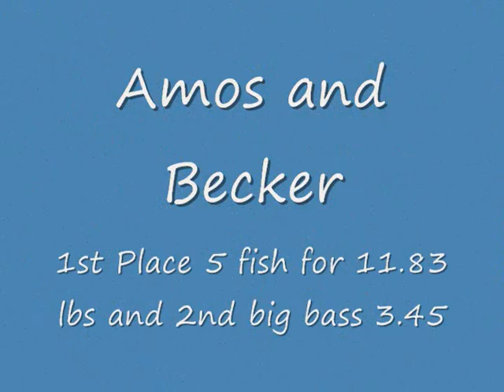Ohio Mega Bass Weigh-in Indian Lake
fishing tournament